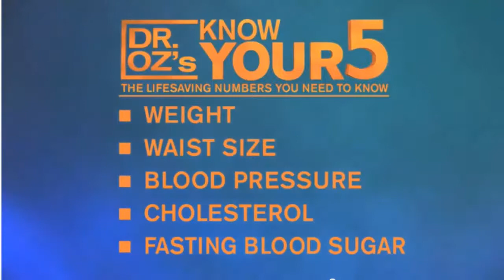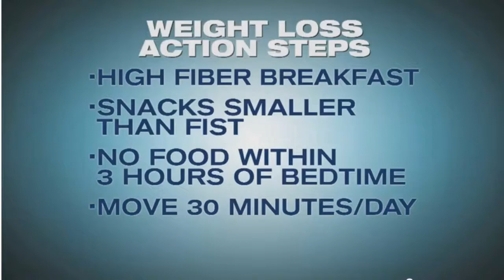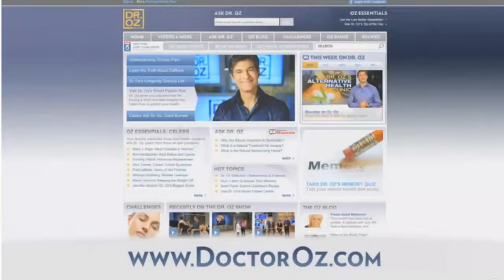Dr. Oz and Weight Loss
Dr. Oz talks about the importance of weight loss!
weight loss secrets